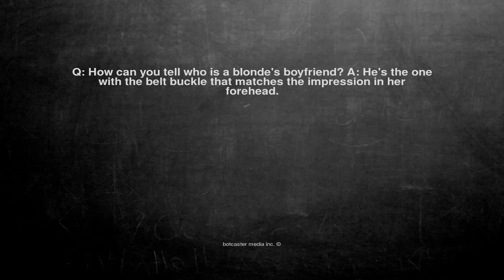Ok, here is the joke. Q: How can you tell who is a blonde's bo...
Q: How can you tell who is a blonde's boyfriend? A: He's the one with the belt buckle that matches the impression in her forehead.